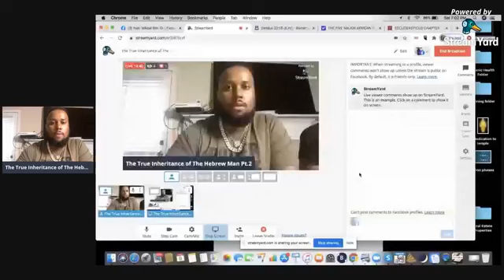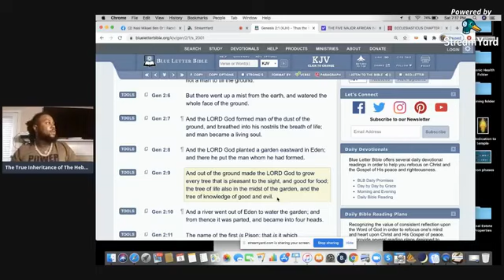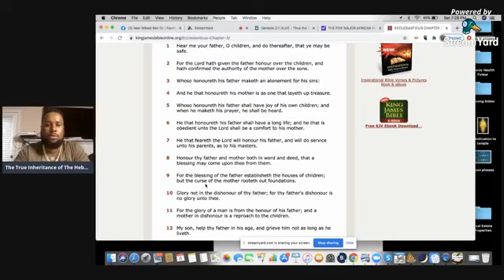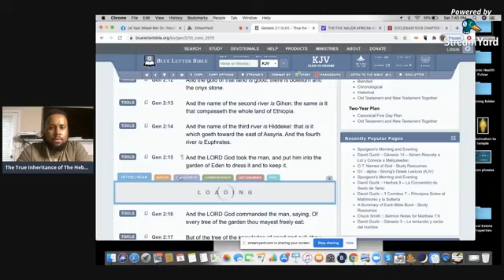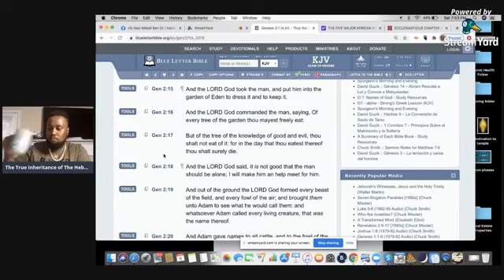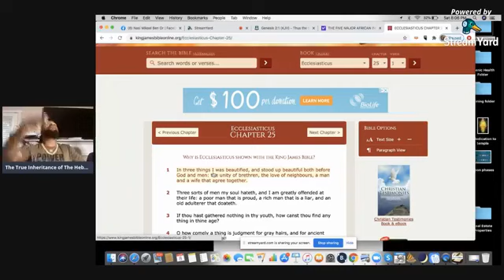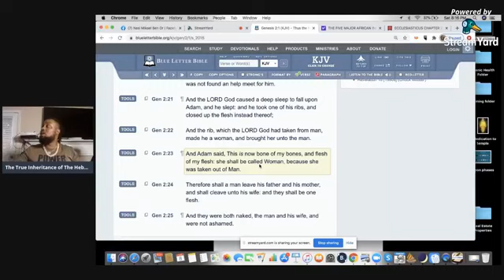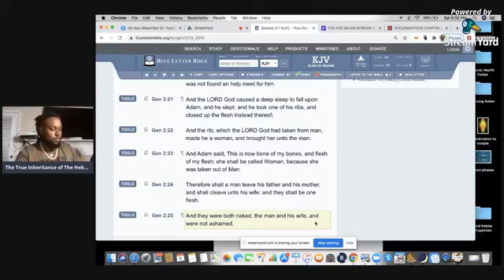True Inheritance of the Hebrew Man Pt.2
SHABBAT SHALOM MISHPAKTI!!
[26] Six days ye shall gather it; but on the seventh day, which is the sabbath, in it there shall be none.
🕎ECHAD MALKUT SHABBAT STUDY🕎
LESSON GIVEN BY NASI MIKA’EL BEN OR
👑TITLE: THE TRUE INHERITANCE OF THE HEBREW MAN
EXODUS 32:13
Remember Abraham, Isaac, and Israel, thy servants, to whom thou swarest by thine own self, and saidst unto them, I will multiply your seed as the stars of heaven, and all this land that I have spoken of will I give unto your seed, and they shall inherit it for ever.